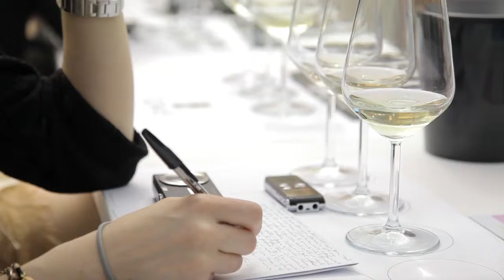Il Soave Vinitaly 2014 Soave World - verso il mercato russo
Anna Alekseyeva Sommelier e guida turistica - esperta del mercato russo
Dmitri Fedotov - Giornalista e direttore di Indipendent wine club